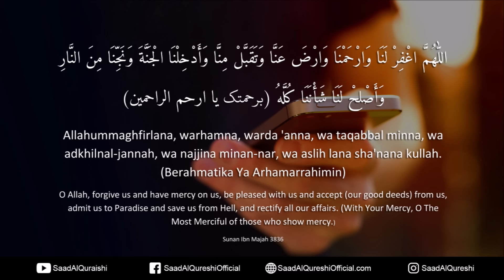DUA E SHAB E BARAT ♥ - THIS DUA WILL CHANGE YOUR LUCK Insha Allah ♥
THIS DUA WILL CHANGE YOUR LUCK - DUA E SHAB E BARAT Recited by Saad Al Qureshi

Arabic :

اللّٰهُمَّ اغْفِرْ لَنَا وَارْحَمْنَا وَارْضَ عَنَّا وَتَقَبَّلْ مِنَّا وَأَدْخِلْنَا الْجَنَّةَ وَنَجِّنَا مِنَ النَّارِ وَأَصْلِحْ لَنَا شَأْنَنَا كُلَّهُ (برحمتک یا ارحم الراحمین)

Allahummaghfirlana, warhamna, warda 'anna, wa taqabbal minna, wa adkhilnal-jannah, wa najjina minan-nar, wa aslih lana sha'nana kullah. (Berahmatika Ya Arhamarrahimin)

English Translation :
O Allah, forgive us and have mercy on us, be pleased with us and accept (our good deeds) from us, admit us to Paradise and save us from Hell, and rectify all our affairs. (With Your Mercy, O The Most Merciful of those who show mercy.)